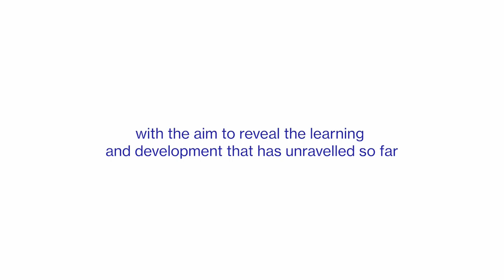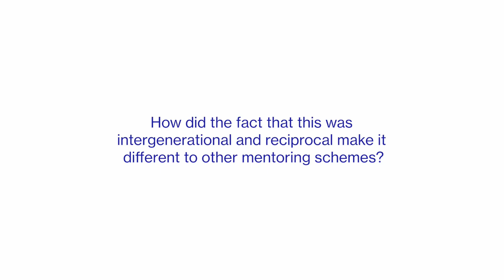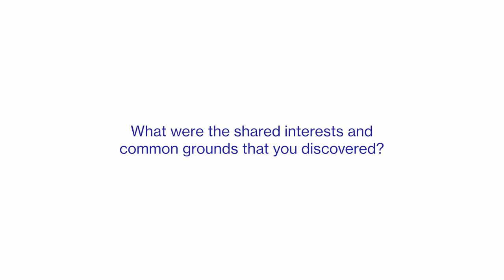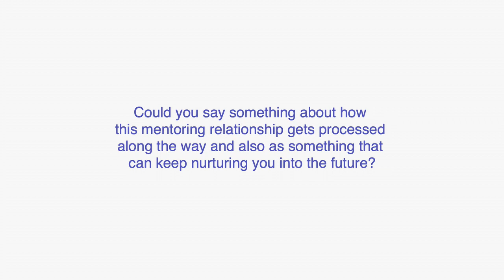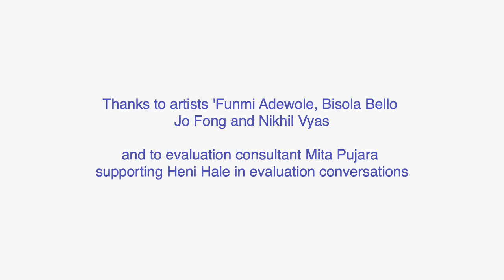Flourish: evaluation conversations about mentoring - 2022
Flourish is an intergenerational reciprocal mentoring scheme run as a
research project and pilot by Independent Dance. It stems from discussions around age and influence in dance, asking:
How can we support artists at all stages in their careers, recognising that so many support structures are focused on young people only?
How can we disrupt assumptions about hierarchical systems of power and knowledge increasing lineally with age?
This video reveals learning and research from the project  through a series of edited reflections from artists participating in intergenerational reciprocal mentoring in 2020 and 2021.
Participating artists in 2020 were 'Funmi Adewole Elliott and Bisola Bello, and in 2021 were Jo Fong and Nikhil Vyas.
Thanks to evaluation consultant Mita Pujara.